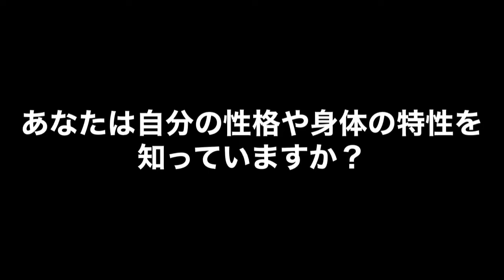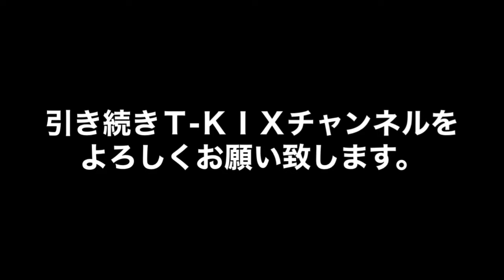【解No.1】自己分析〜オンリーワンの自分の戦い方【キックボクシング解説】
T-KIXチャンネルでは、選手がそれぞれの特性にあった技術を知ってもらえるように動画制作をしています。
性格や運動能力は人それぞれ違います。
身体能力や精神力が生き残る世界ではありますが、それが人より少なくても、より自分らしい理念で戦い勝てるように、応援しております！